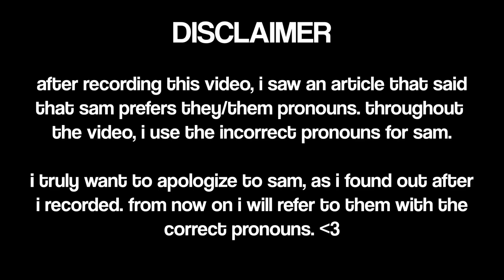SAM SMITH: To Die For Reaction (IM DEAD 😱)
Sam Smith is back with another single from their new album! This one is called To Die For and Sam has blessed us with it on Valentine’s Day! Are you excited for the new Sam Smith era?? I am so pumped! What do you think of the new single?

Songs Used In This Video:
Sam Smith - To Die For